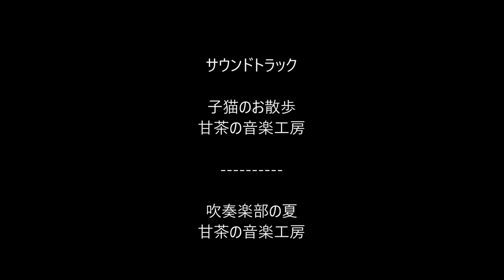【DIY】自作池の防水加工「池用塗料」と池全貌！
年々大きく進化する自作池！作っては壊し、作っては壊しの繰り返しを３度目？かな…。
今回は滝にも挑戦してみました。

【小注意】
AquaCatさん、ポリプおじさんとは何の関係もありませんが…。
どこからどう見ても…。すみませんm(__)m

今回使用した「池用塗料（黒）」はこちらから購入できます。
・錦鯉池用塗料　黒　４L